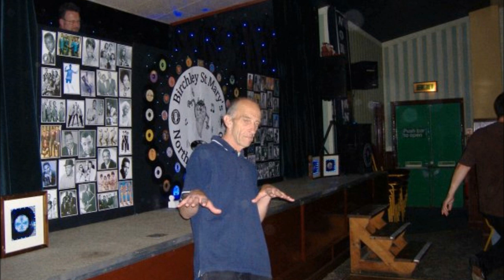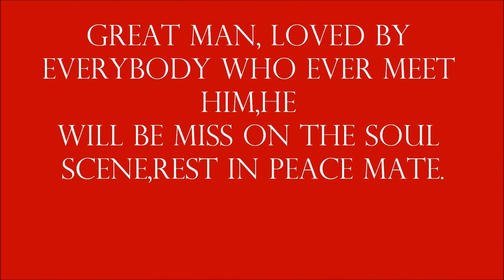DENNIS ROBERTS R.I.P.